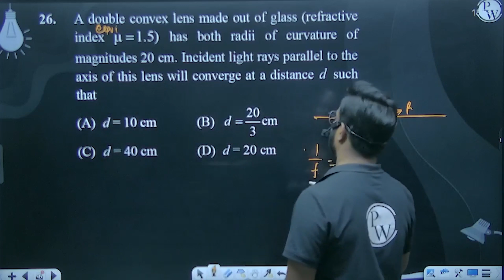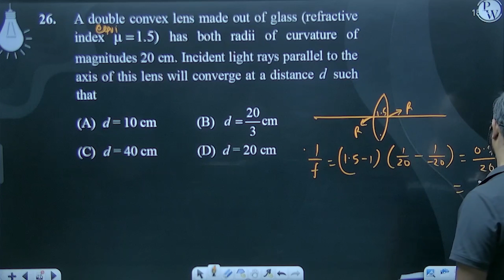A double convex lens made out of glass (refractive index &#956;=1.5)&nbsp;has both radii of curv....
A double convex lens made out of glass (refractive index &#956;=1.5)&nbsp;has both radii of curvature of magnitudes 20 cm. Incident light rays parallel to the axis of this lens will converge at a distance &nbsp;such that 📲PW App